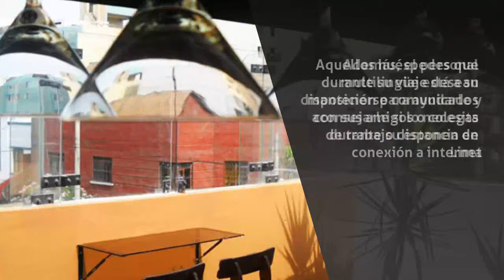Hotel en Lima - Hostal Pirwa Lima - InfoIsInfo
Hostal Pirwa Lima, Hotel en Lima. Más Información

Hostal Pirwa Lima  , OFrece vista al Distrito de Miraflores, este bed & breakfast ofrece un alojamiento confortable en Lima.

Entre las instalaciones y comodidades de este bed & breakfast encontrará un mostrador turístico, recepción abierta las 24 horas y un servicio de guardaequipajes. Aquellos huéspedes que durante su viaje desean mantenerse comunicados con sus amigos o colegas de trabajo disponen de conexión a internet. Además, el personal multilingüe está a su disposición para ayudarle y aconsejarle si lo necesita durante su estancia en Lima.

El bed & breakfast cuenta con 7 habitaciones bien equipadas. Los futuros huéspedes pueden solicitar habitaciones para no fumadores.

Los huéspedes podrán empezar el día con el desayuno completo que se ofrece a diario en el bed & breakfast, antes de salir a descubrir la zona. En la zona de los alrededores también hay una gran cantidad de lugares para salir a comer.

El bed & breakfast está emplazado en el Distrito de Miraflores, una popular zona turística. También se ofrecen excursiones para aquellos huéspedes que deseen visitar la zona.

El Hostal Pirwa Lima Inclan tiene la ubicación ideal en Miraflores, un distrito costero lleno de parques y jardines, considerado el mejor punto de partida para los visitantes de Lima, por su proximidad a los mercados de calidad, cafés, restaurantes, bares, clubes nocturnos y atracciones turísticas, y más centros de interés que se encuentran muy cerca. Está también a sólo 5 minutos en auto del pintoresco barrio colonial y bohemio de Barranco, y a 15 minutos de la Plaza Mayor, el centro histórico de Lima. El hostal ofrece habitaciones privadas y dormitorios compartidos, todas con baño privado, duchas de agua caliente las 24 horas y una camas muy cómodas para pasar la noche.

Cuando quiera explorar las bulliciosas calles de Lima, puede pasar por nuestra agencia de viajes donde encontrará asesoramiento

información o coordinación pra su tour. Mientras
usted esté afuera descubriendo los encantos de la ciudad no tendrá que
preocuparse por sus cosas, ya que el B&B ofrece casilleros de
seguridad gratuitos para sus documentos de viaje o sus objetos de valor,
 y la recepción del hostal está abierta las 24 horas. Después de un día
de aventura puede socializar con otros huéspedes en la terraza de la
azotea mientras comparte unas cervezas o juega en la mesa de futbol de
la sala o sólo prueba las bebidas locales en el bar del hostal. Desde el
 B&B también estará cerca del moderno centro comercial de Larcomar y
 de la pirámide pre-inca de la Huaca Pucllana. Además, si usted está
pensando en probar uno de los mejores platos nacionales de Perú, el
ceviche, Miraflores cuenta con algunos de los mejores restaurantes de
mariscos en Lima.
                    Si busca un alojamiento económico y confortable en Lima, no hay mejor opción que el Hostal Pirwa Lima Inclan.

Ven al Perú, la tierra de
 los Incas, explorar la ciudad perdida de Machu Picchu, recorrer el
famoso Camino Inca, conocer el misterio de las Líneas de Nazca, ver el
cóndor volar y recorrer el Cañón del Colca, el cañón más profundo del
mundo , visitar las islas flotantes en el Lago Titicaca y mucho más en
el camino.
                            Piense en cómo puede conseguir un papel
grueso. Usted no quiere perder el tiempo con la lectura de un libro guía
 de viajes? Echa un vistazo a nuestros internos escritorios de viaje en
Lima, Nazca, Arequipa, Puno y Cusco nuestro personal local de Pirwa está
 haciendo cuanto sea posible para ayudarle en cualquier manera y le
proporcionará toda la información y los servicios que necesita para
tener un momento agradable aquí en Perú.
                            Ponemos a su disposición el conocimiento
local y una amplia gama de productos de viaje, que incluyen todos los
principales Tours, excursiones y aventuras en todo el Perú.